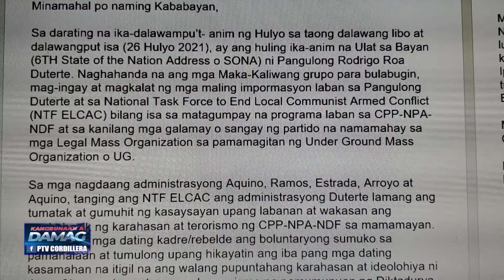Kampanya ti TOG-1 PAF kontra iti insurhensiya iti Cordillera, napairteng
KDNNews – Cordillera
Ad-adda a naingetan ti kampanya nga ipatpatungpal ti Tactical Operations Group  (TOG-1) ti Philippine Air Force kontra insurhensiya iti Cordillera region.